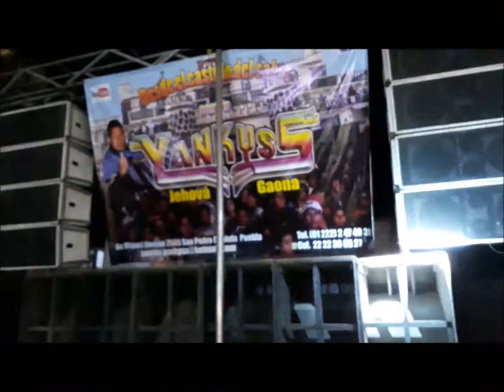te pido perdon 2017 sonido yankyss cuanala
9 de diciembre 2017 san mateo cuanala cholula puebla